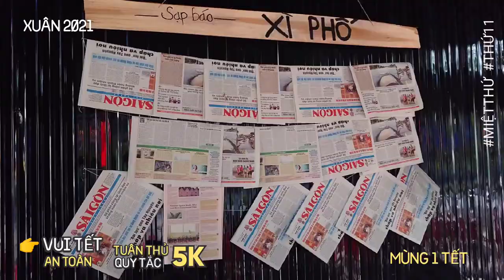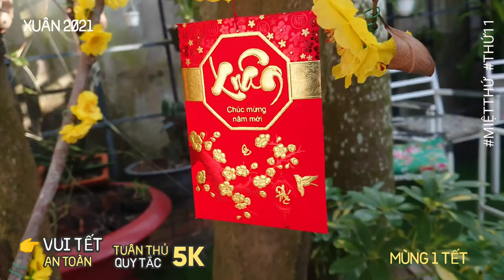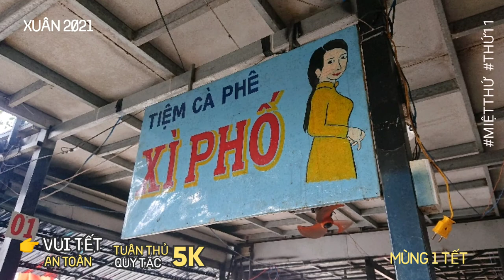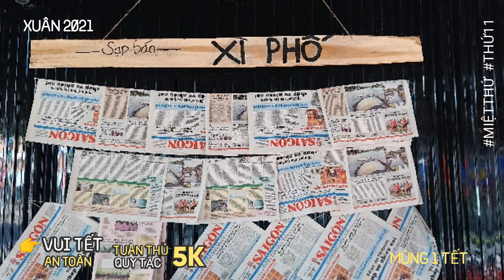👉 CHECK IN ĐẦU XUÂN ❛SÁNG CHÓI❜ VÙNG MIỆT THỨ - THỨ 11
👉 CHECK IN ĐẦU XUÂN ❛SÁNG CHÓI❜
      VÙNG MIỆT THỨ - THỨ 11

     Em ơi mùa Xuân đến rồi đó
     Thắm đỏ ngàn hoa sắc mặt trời.
     Về ngang Miệt Thứ quê anh
     Có Xì Phố Cafe khung cảnh hữu tình.
     Dừng chân ngồi xuống dăm ba phút
     Selfie 🤳 tấm hình tông vàng rực rỡ
     Với căn nhà tranh nồng ngọt mùi cỏ dại.
     Ngắm cành mai vàng mừng Xuân mới
     An Bình - Vui vầy - Vận may theo bước.

Text 💬 + 📽️
🎶: Tết Tung Bay - Đỗ Phú Quý